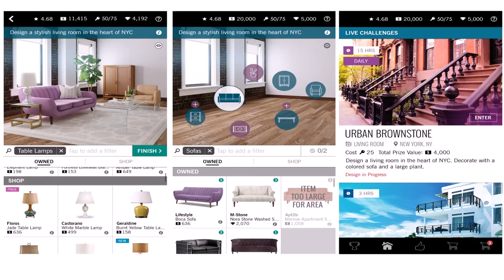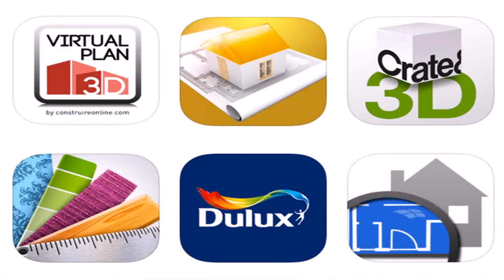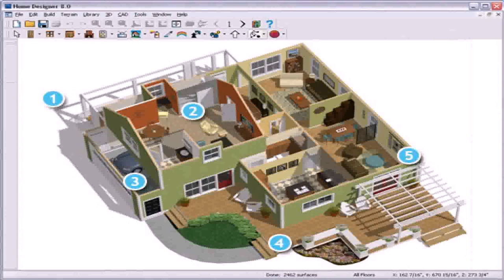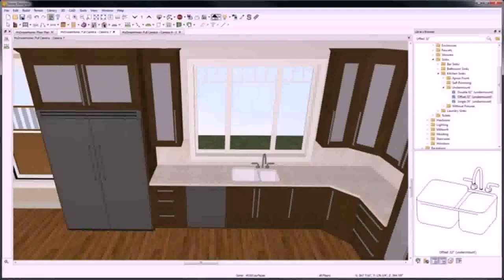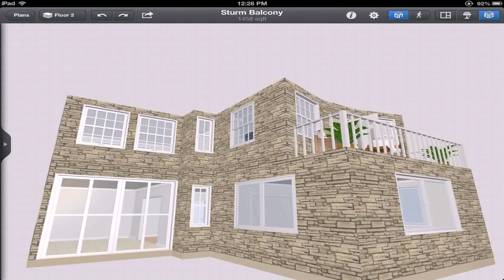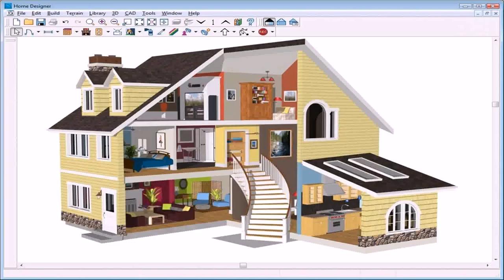Home Design Interior App (see description)